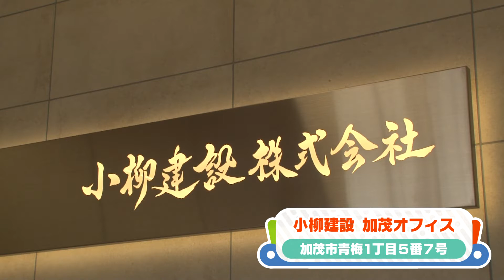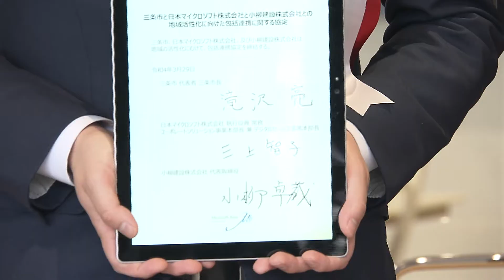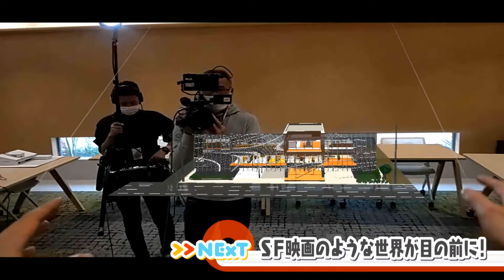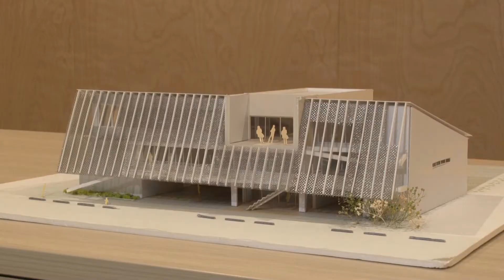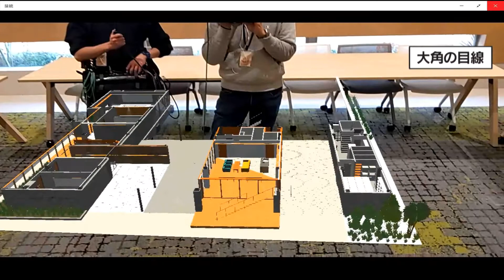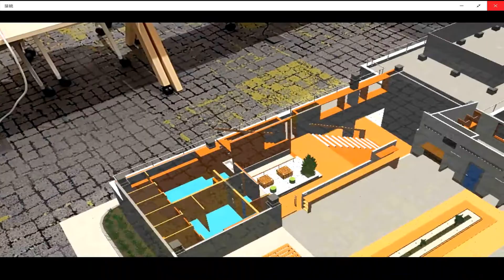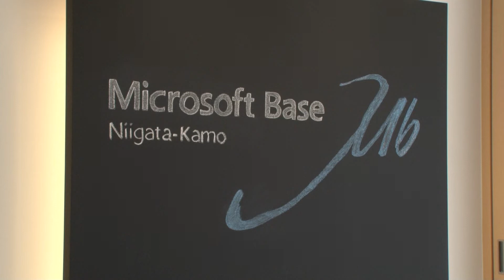新潟県内初！マイクロソフトベースNiigata-Kamo へ潜入👀✨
新潟県加茂市にオフィスを構える小柳建設。
こちらでは「建設業に革命を起こしていこう！」と
近未来的な取り組みがおこなわれているとのこと、、、

それまでの建設業の常識を覆すような事業「ホロストラクション」と、
DX（デジタルトランスフォーメーション）の情報発信基地「マイクロソフトベース」をご紹介します！

◆小柳建設：ホロストラクション特設HP

『まるどりっ！UP』
毎週土曜あさ9時30分～11時15分　生放送